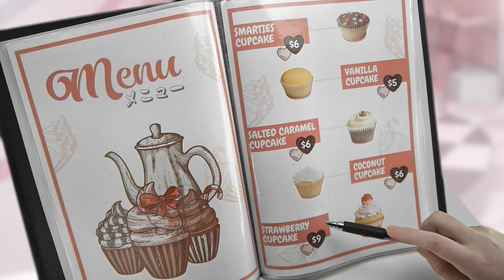ASMR Roleplay - Welcome to our Maid Café in Akihabara!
This is all acting as a fictional character. It's for ASMR / Entertainment purposes only. Enjoy! :)

Autonomous sensory meridian response (ASMR) is a term used for an experience characterised by a tingling sensation on the skin that typically begins on the scalp and moves down the back of the neck and upper spine. ASMR Videos can also be used for relaxation or entertainment purposes.

I use the following websites for image and video material: pixabay.com / videvo.net